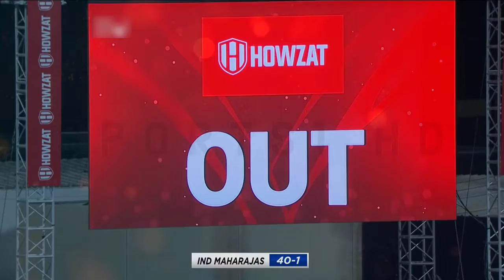Howzat Legend League 2022 I Asia Lions v India Maharajas 4th Match Highlights I Sports1 HD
Match: Asia Lions vs India Maharajas, 4th Match, Legends League Cricket 2022
Date: Monday, January 24, 2022
Toss: India Maharajas won the toss and opt to bowl
Venue: Al Amerat Cricket Ground (Ministry Turf 1), Al Amerat
Umpires: Humaira Farah, Shubhda Bhosle
Third Umpire: Renee Montgomery
Match Referee: Shandre Fritz
Asia Lions Squad
Playing: Upul Tharanga, Tillakaratne Dilshan, Mohammad Yousuf, Asghar Afghan, Misbah-ul-Haq (c), Romesh Kaluwitharana (wk), Nuwan Kulasekara, Mohammad Rafique, Dilhara Fernando, Shoaib Akhtar, Muttiah Murali tharan
Bench: Kamran Akmal, Mohammad Hafeez, Azhar Mahmood, Umar Gul, Chaminda Vaas, Shoaib Malik, Sanath Jayasuriya, Shahid Afridi, Ajantha Mendis, Habibul Bashar

India Maharajas Squad
Playing: Naman Ojha (wk), Wasim Jaffer, S Badrinath, Mohammad Kaif (c), Yusuf Pathan, Stuart Binny, Nikhil Chopra, Manpreet Gony, Amit Bhandari, Aavishkar Salvi, Munaf Patel
Bench: Hemang Badani, Venugopal Rao, RP Singh, Virender Sehwag, Yuvraj Singh, Irfan Pathan, Harbhajan Singh, Pragyan Ojha, Sanjay Bangar, Nayan Mongia